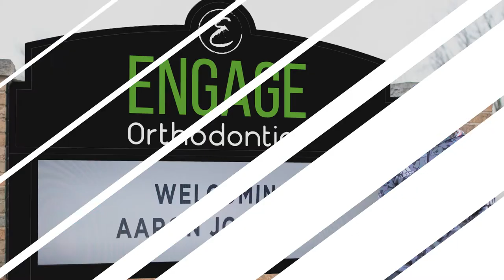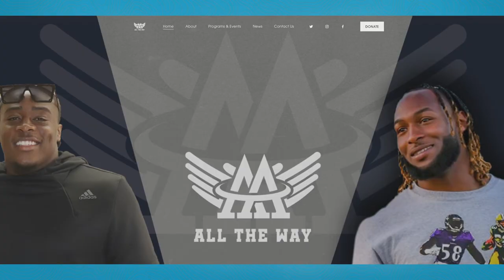Aaron Jones Winning Smiles